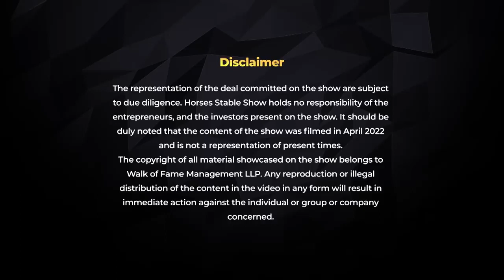S2 E7 : Solar Energy Is The Real Future | Funding Or No Funding ? | Horses Stable | Dr Vivek Bindra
If You Want To Showcase Your Story On Our YouTube Channel, Click On This